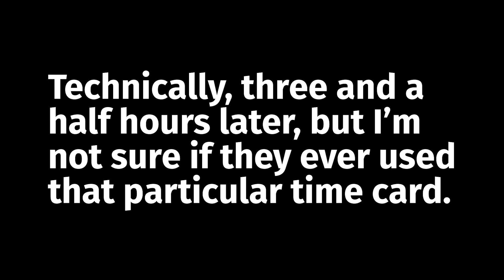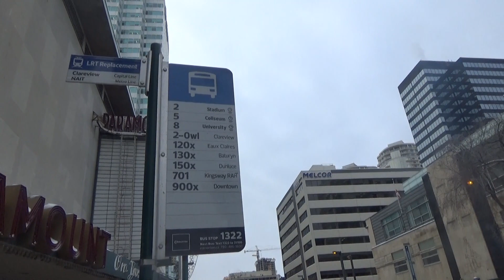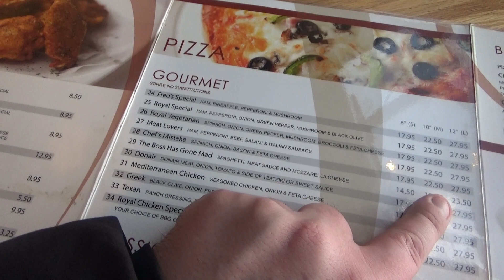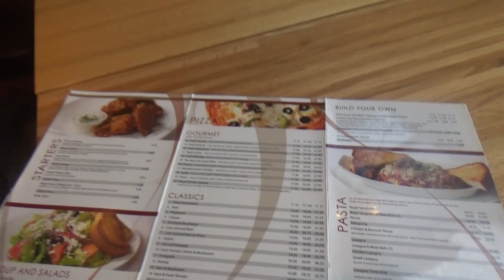TS_RS: SXE54: Pizza Project 3: Royal Pizza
In a series of seven videos, I go to different pizza places in Edmonton that are relatively close to where I work. Unlike last time, the places can be franchises, but only if they're exclusive to the Edmonton area.

Third is Royal Pizza, but getting there becomes complicated when the location I was planning to go to went out of business.